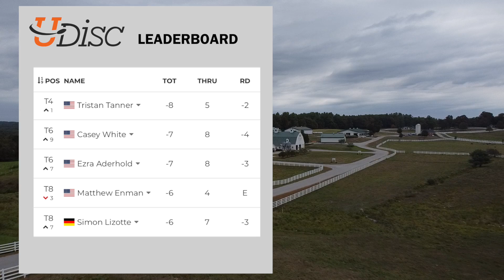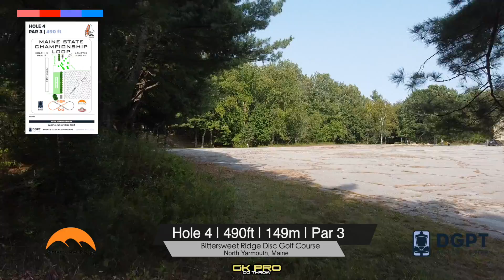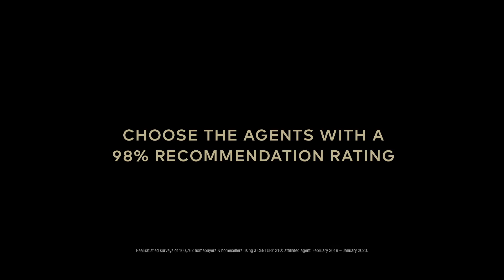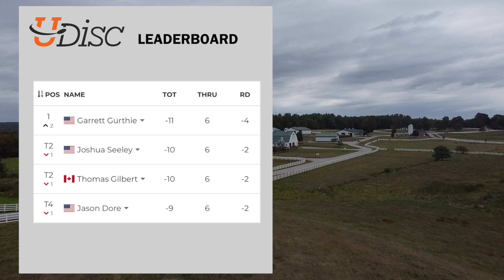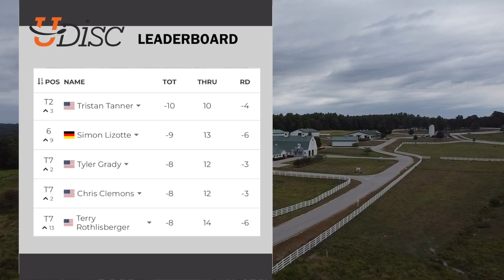2020 Maine States Championships | RD2 F9 | Seeley, Gilbert, Gurthie, Dore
2020 Maine States Championships
DGPT Silver Series
Pineland Farms Disc Golf Course
New Gloucester, Maine

Commentators
Tristan Tanner & Thomas Gilbert

Players:
Joshua Seeley
Thomas Gilbert
Garrett Gurthie
Jason Dore